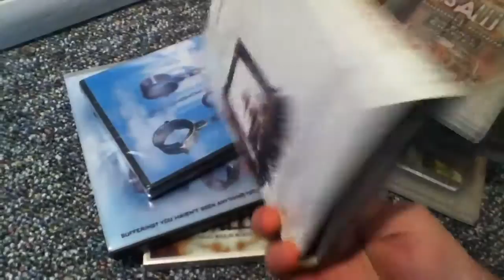Saw DVD Collection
Updated video of my Saw collection. Hope you enjoy.

I have a few other Saw DVD videos if your interested.